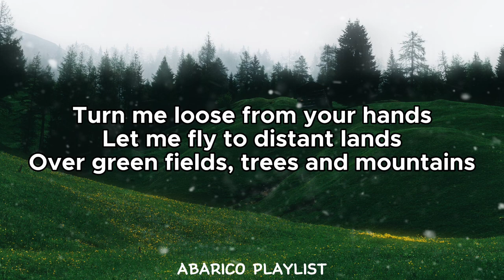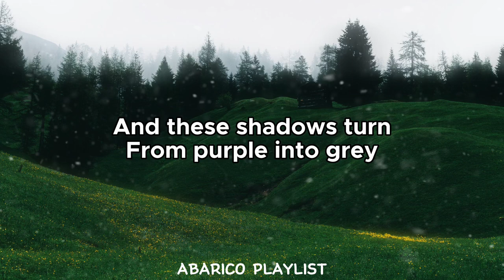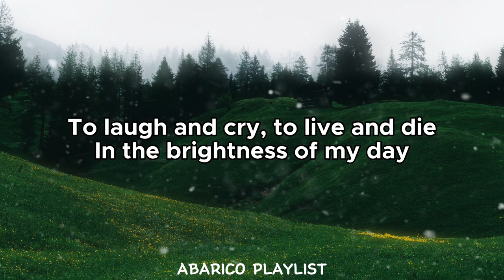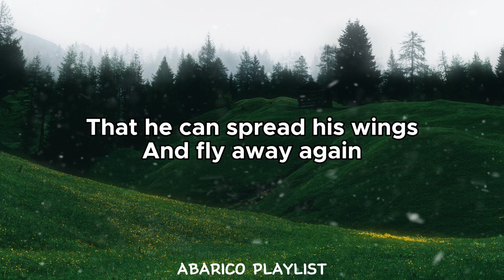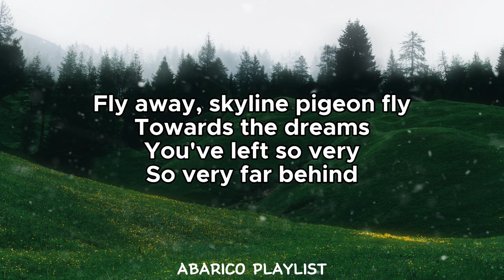Skyline Pigeon - Elton John (Lyrics)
Title: "Skyline Pigeon" - Elton John (Lyrics Video)

Description:

🎵 Welcome to the lyrics video for "Skyline Pigeon" by Elton John! Sing along and enjoy the music. 🔔

📝 Lyrics:
[Verse 1]
Turn me loose from your hands
Let me fly to distant lands
Over green fields, trees, and mountains
Flowers and forest fountains
Home along the lanes of the skyway
For this dark and lonely room
Projects a shadow cast in gloom
And my eyes are mirrors
Of the world outside

[Chorus]
Thinking of the way
That the wind can turn the tide
And these shadows turn
From purple into grey

[Verse 2]
For just a skyline pigeon
Dreaming of the open
Waiting for the day
He can spread his wings
And fly away again

[Verse 3]
Fly away, skyline pigeon, fly
Towards the dreams
You've left so very far behind

[Bridge]
Just let me wake up in the morning
To the smell of new-mown hay
To laugh and cry, to live and die
In the brightness of my day

[Chorus]
I want to hear the pealing bells
Of distant churches sing
But most of all, please free me
From this aching metal ring
And open out this cage towards the sun